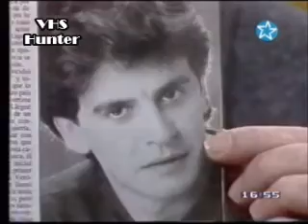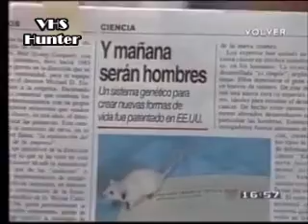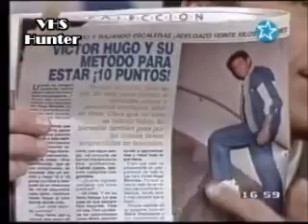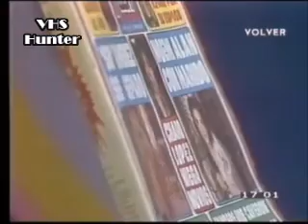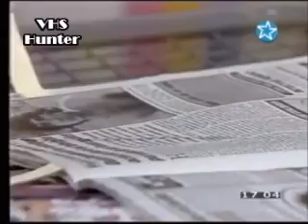Pasando Revista - La Noticia Rebelde - Años 80s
Adolfo Castello y Nicolas Repetto comentans sobre las noticias apareciadas en las revistas de la epoca. Una de las cosas mas graciosas es que ningunean a Osvaldo Laport como que no lo conoce nadie. Y muestran un poster de Raul Taibo.
Tambien leen noticias como 'El Marido Perfecto',